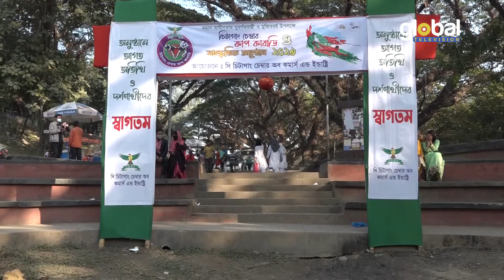স্বাধীনতার সুবর্ণজয়ন্তী উপলক্ষে চট্টগ্রামে কাবাডি খেলা | Global TV News